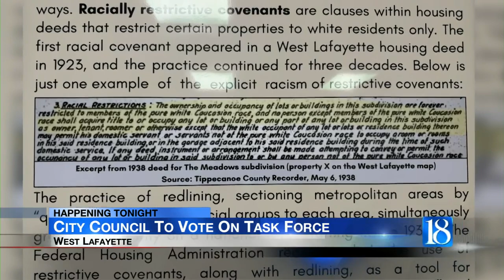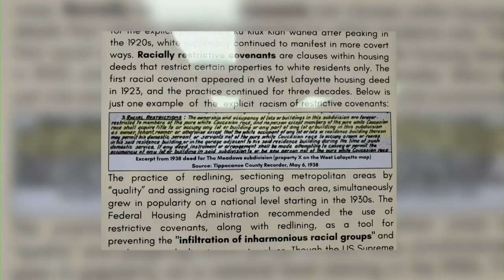City Council To Vote On Task Force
The task force will study historical racial housing discrimination.